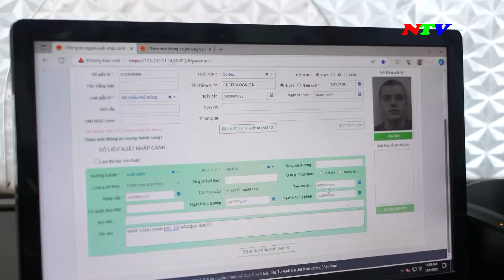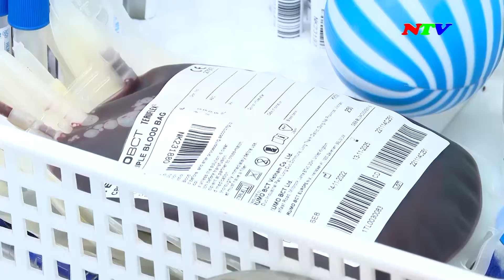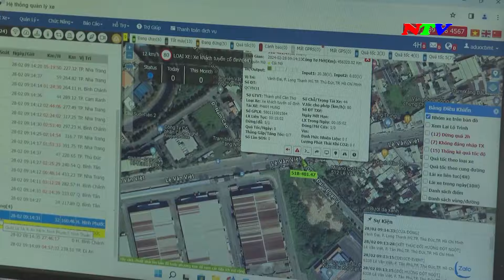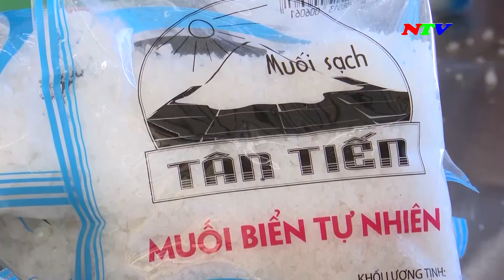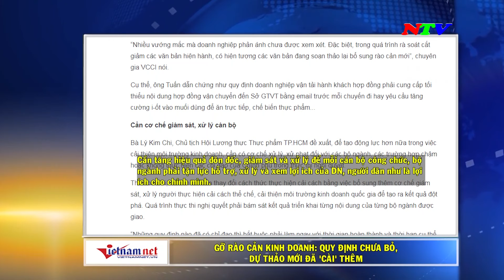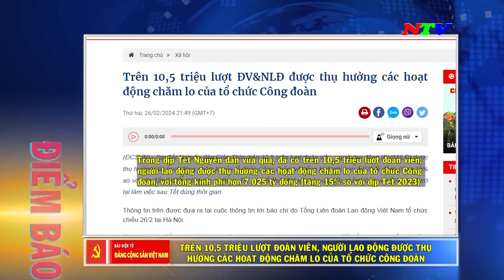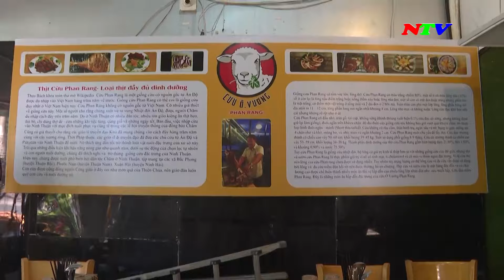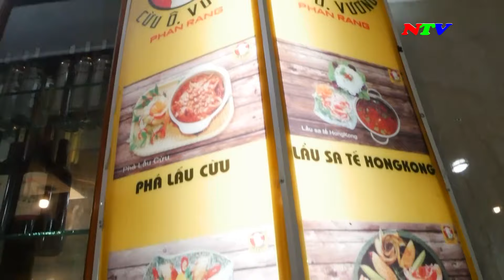Ninh Thuận Ngày mới - 04/03/2024 | NTV